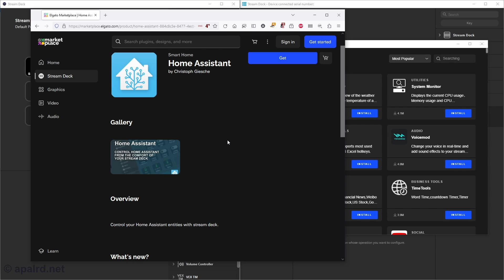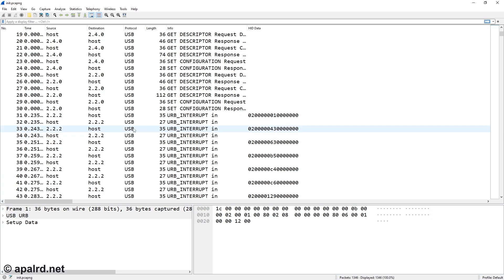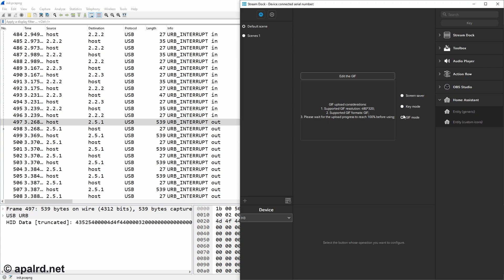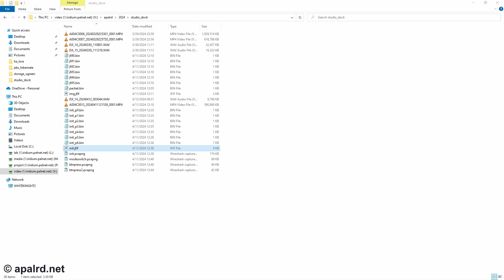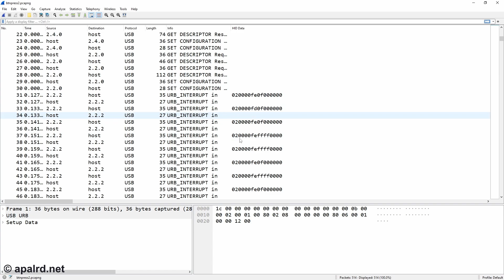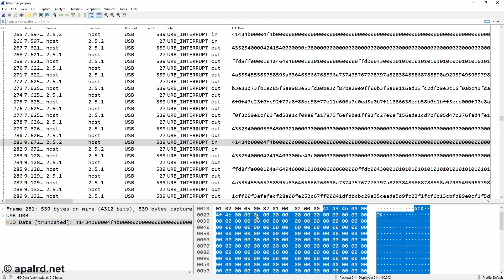A Software Disappointment: Kwumsy H3 Stream Dock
So today I'm taking a look at the Kwumsy H3 'Stream Dock' No, not THAT Stream Deck, not a dock for the Steam Deck, there's already enough name confusion. Basically, it tries to be a lower cost touchscreen alternative to the real Stream Deck, making use of the same addon format for wide addon support, and also somehow a USB-C laptop dock with Ethernet, USB 3, HDMI, and USB-PD passthrough.

While all of the hardware works as expected, the software experience isn't great. There are plenty of cases where it seems like the daemon doesn't automatically detect the H3 on boot, or the icons don't update. That said, I did a deep-dive into the USB protocol and it's pretty trivial and nearly identical to the 'real' Stream Deck protocol. I'm sure you can write your own software if you really want to or have a special use case for this thing.

Feel free to chat about my upcoming projects on Discord!